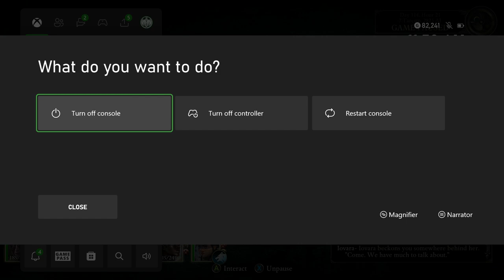Serving Berath | Pillars of Eternity Xbox Series X Gameplay Walkthrough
Welcome to Part 39 of my Pillars of Eternity gameplay series on Xbox Series X! In this no commentary walkthrough, I created a female Godlike Cipher. Before I played I looked up with classes I could play as, and I figured a Cipher would be a good class to role play as because of the character's ability to interact with souls. I'm roleplaying as a somewhat "good" character who tries to help people out if I can.

This is my first time playing Pillars of Eternity, so it won't be a clean playthrough and I'm sure I'll miss some things and make mistakes along the way :)

About Pillars of Eternity (Wikipedia):
Pillars of Eternity is a role-playing video game developed by Obsidian Entertainment and published by Paradox Interactive. It was released for Microsoft Windows, OS X, and Linux on March 26, 2015. The game is a spiritual successor to the Baldur's Gate and Icewind Dale series, along with Planescape: Torment. Obsidian started a crowdfunding campaign on Kickstarter for it in September 2012. The campaign raised over US$4 million, which was the highest funded video game at the time. The game uses the Unity engine.

The game takes place in the fantasy world of Eora, mainly inside the nation of Dyrwood. The infants in the Dyrwood are plagued by a recent phenomenon in which they become "hollowborn" upon birth, meaning they are born with no soul. During the beginning of the game, the protagonist experiences an awakening of power due to a disastrous supernatural event, discovering they are a "Watcher": a person who can see past lives and interact with souls. The objective of the game is to find out what caused their awakening and how to solve the hollowborn problem.